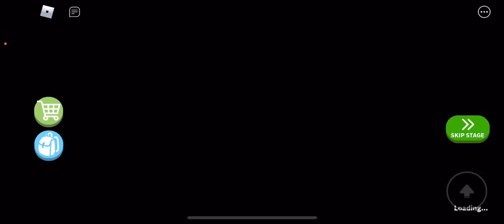ROBLOX Escape Zombie island